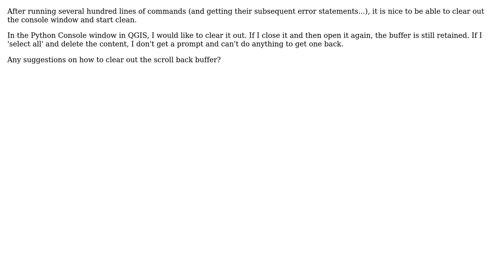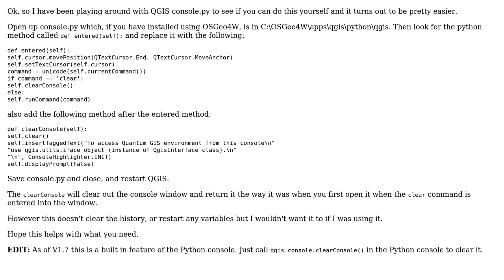GIS: How to clear python console in QGIS?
With thanks & praise to God, and with thanks to the many people who have made this project possible! | Content (except music & images) licensed under CC BY-SA | Music | Images & others | With thanks to user Nathan W user DavidF and the Stack Exchange Network Trademarks are property of their respective owners. You are responsible for your own actions.